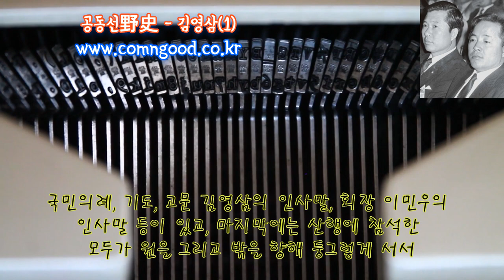김영삼을 집에 가둔 전두환은 왜? - (김영삼-1) - 총 10부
무장한 군인들이 집안에 있던 사람들을 몰아내고 집 안팎을 완전히 봉쇄했다.
1980년 5월 20일 아침 8시경 M16 소총에 실탄을 장전하고 착검까지한 무장헌병 중대병력이 상도동 YS집 주변을 에워쌌다. 그날 아침 9시에 야당총재로서 5.17사태에 대한 기자회견이 예정되어 있었다.

*.이 영상은 김정남 선생님 글을 바탕으로 만들었습니다.